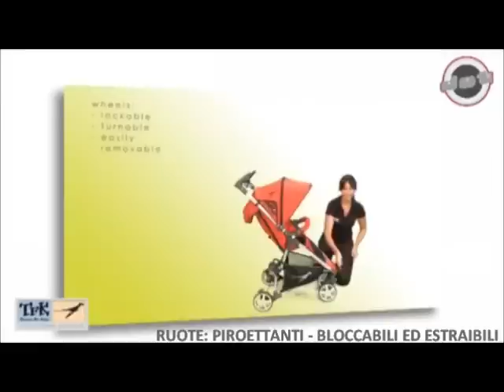TFK DOT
IL PICCOLO GRANDE PASSEGGINO TFK!! Il telaio è in alluminio con ruote anteriori piroettanti, bloccabili e facilmente rimovibili. Schienale reclinabile (1) e ampia area del poggiapiedi estraibile garantiscono il massimo del comfort. Le dimensioni estremamente compatte del passeggino una volta richiuso e l'ampio cestino porta oggetti fanno di DOT un piccolo compagno per grandi avventure.